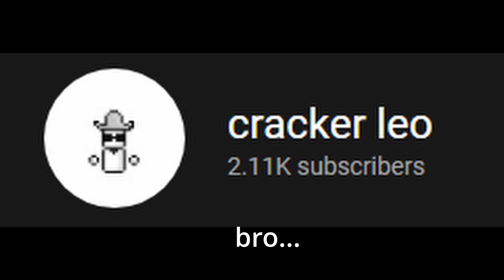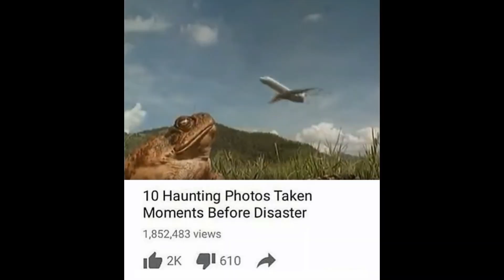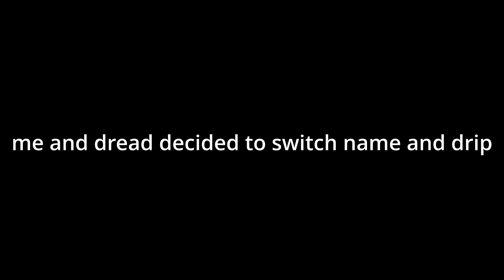SEEING HOW LONG IT TAKES FOR ME TO GET RECOGNIZED IN GORILLA TAG! (gorilla tag vr)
thanks to dread for making the thumbnail